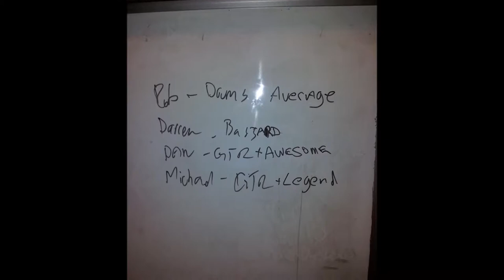Fire n Ice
ThreadWire and their first original music release from Tall Poppy Studios with Michael Fox, Daniel Hains, Darren Fry and Rob Smith. Playing Rock N Roll.